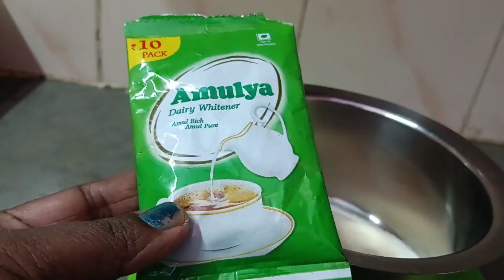कम समय में बहुत ही टेस्टी लडू बना के तैयार करें | रामरति की रसोई | Delicious ladoo recipe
Tasty suji ka laddo recipe